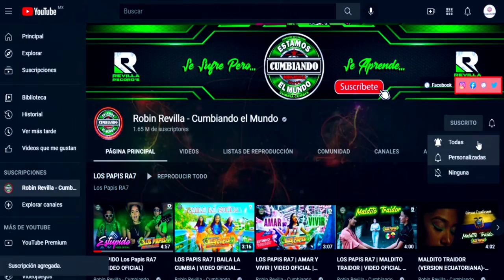QUIERO VERTE BAILAR BETA RAM